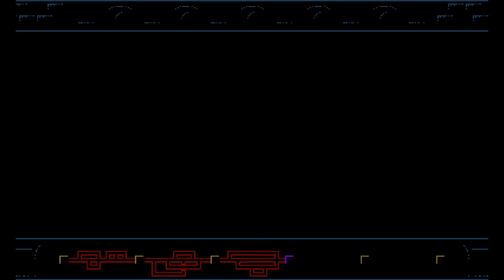Bloodstained Curse of the Moon Part 3